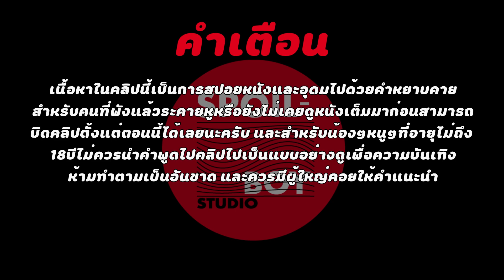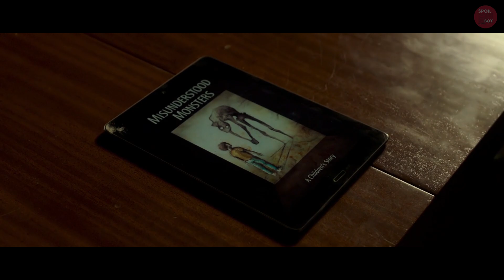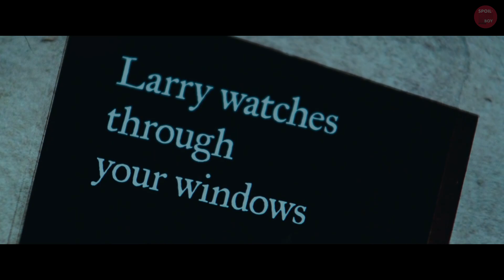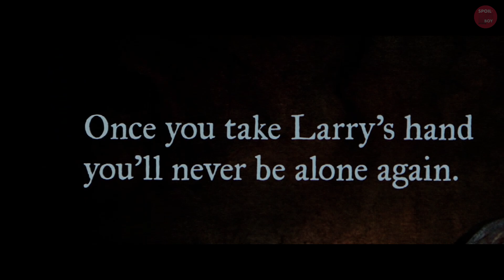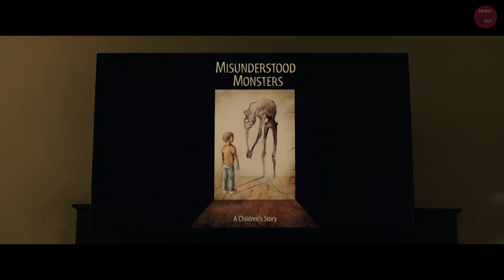เมื่อคนมัวแต่สนใจจอมือถือ ปีศาจแห่งความเหงาจึงบังเกิด!! | สปอยหนัง Come Play | SPOILBOY studio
ชื่อเต็มของหนัง : Come Play 2020